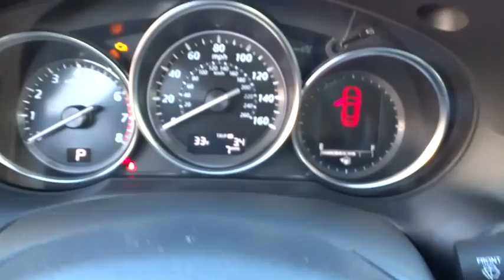2015 Mazda CX-5 Columbus, Lancaster, Central Ohio, Newark, Athens, OH CMT15070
2015 Mazda CX-5
2015 Mazda CX-5 FWD 4dr Auto Grand Touring - Stock#: CMT15070 - VIN#: JM3KE2DY9F0537021

2840 N. Columbus St.